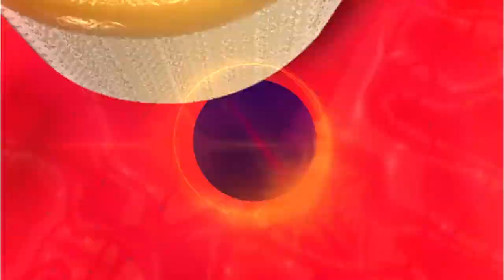Kal Chakra: Free Daily Horoscope | 23 August 2022 | आज का राशिफल | Capital TV | Acharya Himanshu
To know how will be Today (23rd August 2022) for you, see today's horoscope with Acharya Himanshu Upmanyu.